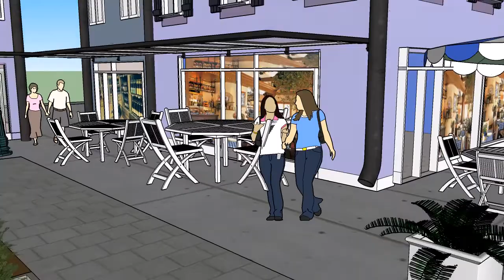My Village Square SO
A typical main square in a small Bavarian town in Germany. 3D model created by me with Sketchup.